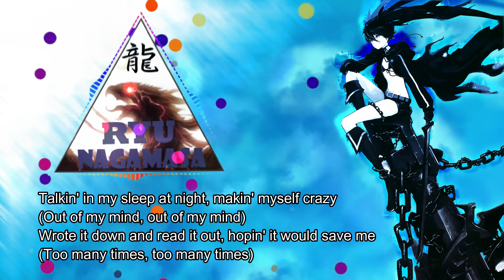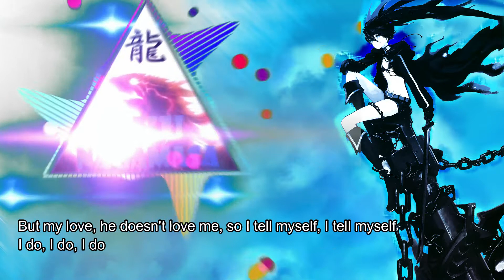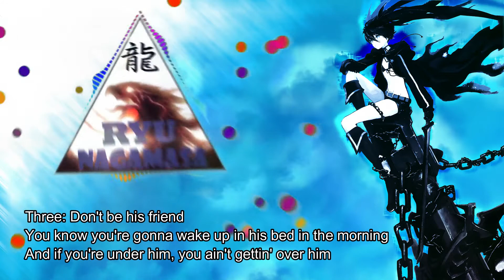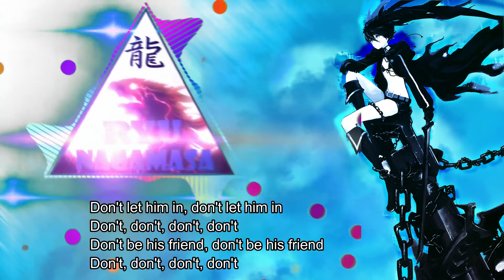New Rules - Dua Lipa [Lyrics]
Two: Don't let him in

Two: Don't let him in (uh-ooh)

Listen your favorite music in this channel, Thank You!